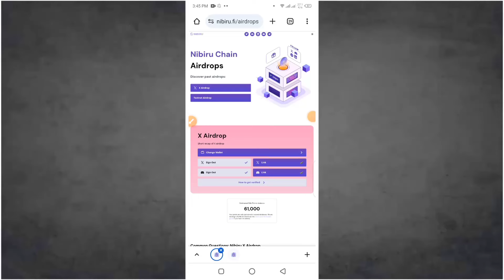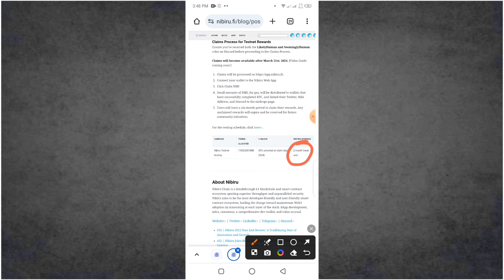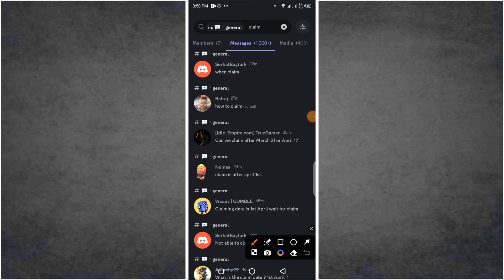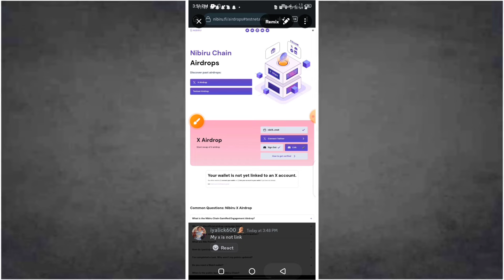Nibiru Chain Claim Update 🤑 Nibiru KYC Verify Update 💸🤑 Nibiru Chain Update 💲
As Nibiru gear’s up for an exciting year ahead, Nibiru is not just celebrating completed milestones but also eagerly anticipating new developments on the horizon. As a thank you to early supporters, Nibiru is rolling out an exclusive opportunity – a chance to earn and claim rewards.

📆 Timeline: Feb 7th - Feb 28th, 2024

As teased in the Incentivized Testnet (opens new window)and End of Year (opens new window)recaps, Nibiru has allocated a portion of the initial circulating supply specifically for the Gamified Engagement Airdrop, which was previously referred to as Retroactive Reward 2.Nibiru Chain
NEWSLETTER
#35 | Nibiru Chain’s Gamified Engagement Airdrop

➡️ Link: nibiru.fi/airdrops
As teased in the Incentivized Testnet (opens new window)and End of Year (opens new window)recaps, Nibiru has allocated a portion of the initial circulating supply specifically for the Gamified Engagement Airdrop, which was previously referred to as Retroactive Reward 2.

Nibiru Chain (NIBI) circulating token supply distribution
Your Guide to Getting Involved
Gamified Engagement Airdrop landing page | Nibiru Chain
On the airdrop landing page, you will be directed to Nibiru’s registration page where you will connect your X account to proceed.

Once you have connected your X account, you will be redirected to the Rewards Campaign Progress page. There you will be prompted to connect your wallet. Note, Leap (opens new window)is the preferred wallet for Nibiru Chain.

After successfully linking your X account and Nibiru Address, you are all set to earn Nibi Points.

How to participate in Nibiru Chain gamified engagement airdrop,